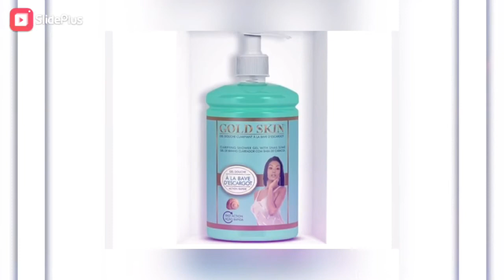Gold skin shower gel 🥰